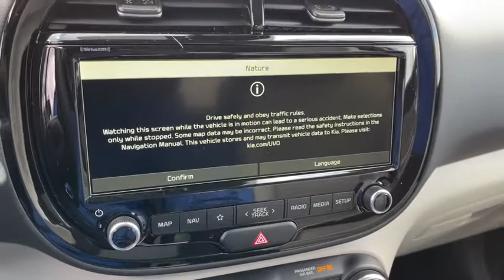2021 KIA Soul Columbus, Lancaster, Logan, Newark, Chillicothe, OH L21497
New 2021 KIA Soul available in Columbus, Ohio at Matt Taylor Kia. Servicing the Lancaster, Logan, Newark, Chillicothe, OH area.